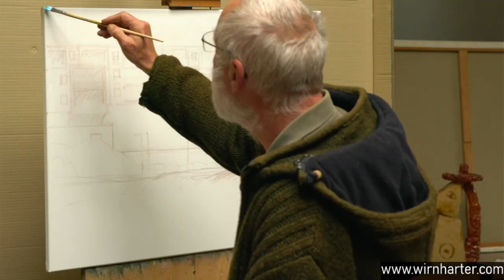"Apartment Block" | Realistic Oil Painting Process On Canvas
There is a newly built block of flats on the northern edge of the West Park, a Park in Augsburg, Germany.
I painted this view from West Park onto the new building as part of my group of works “Westpark Augsburg” because I was fascinated by the meeting of various aspects of this real moment.

1. The planting with naturally growing grasses in the foreground with their liveliness in green, red and white contrasts with the constructed, white geometric shapes of the facade of the apartment block.

2. In the middle of the picture is a construction fence, which looks more delicate and fragile than protective, while the small tree and the lamp in the middle of the picture, both in their own way, bravely represent the vertical.

3. The bright blue, cloudless sky over the white south facade of the new Apartment Block shares holiday feeling. While the outdoor facilities of the new building still convey a construction site atmosphere.

All of this together is realism in its purest form for me.